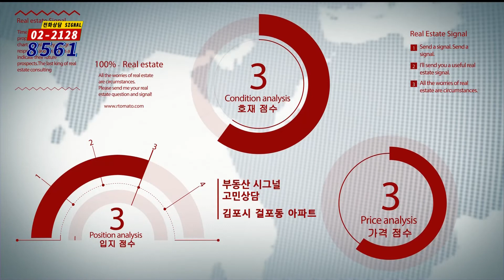부동산토마토TV 알토마토 rtomato 04/17(수) 부동산시그널 : 김포시 걸포동 수익형 아파트, 보유 vs 매도?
김윤제 이사(드림부동산투자자문)의 두 번째 상담

김포시 걸포동 오스타파라곤 2단지(34“) 보유한지 8년 되었습니다. 실거주는 안하고 있고 현재 월세 임대 중인데 이것을 계속 보유해야 하는지 매도하고 서울로 가야하는지 고민입니다..